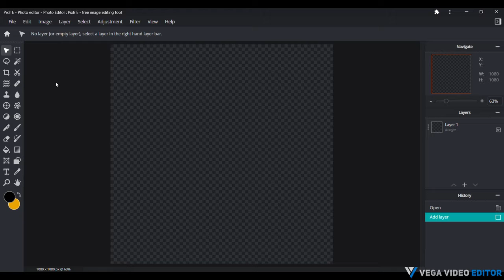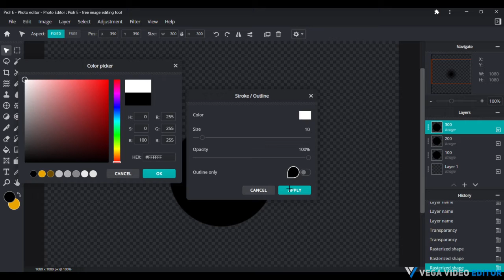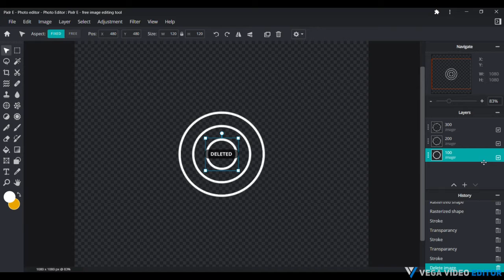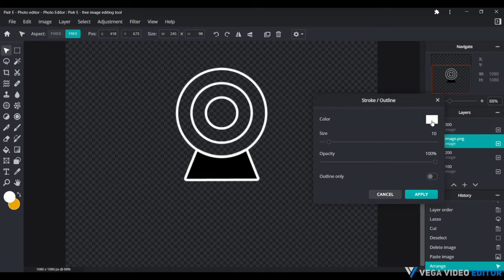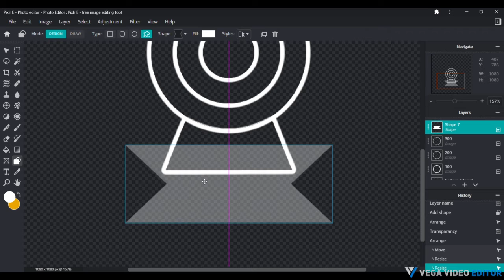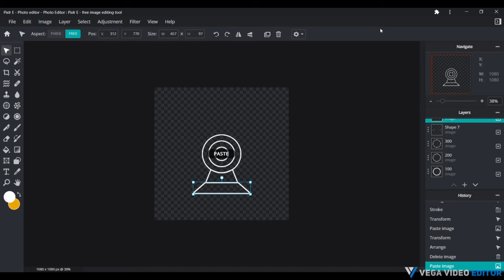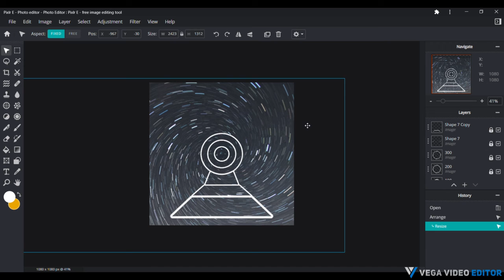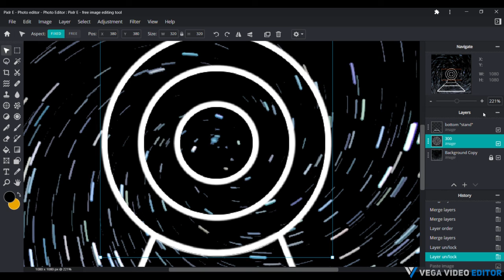Illusion SpeedArt GFX